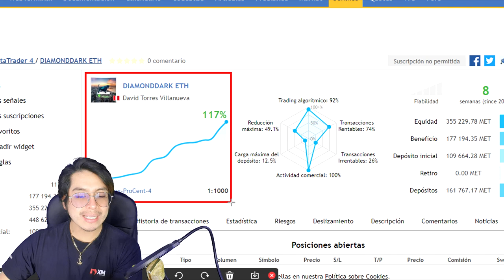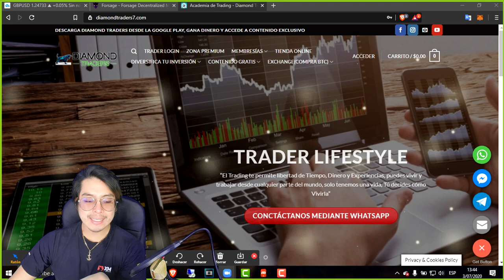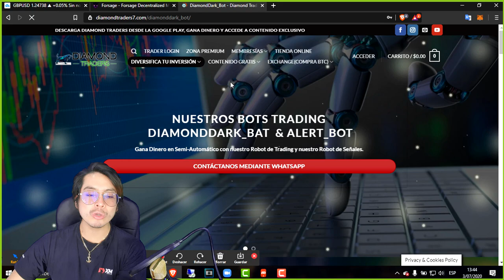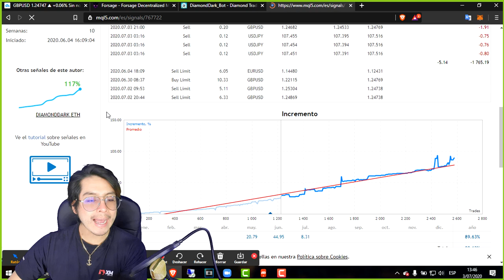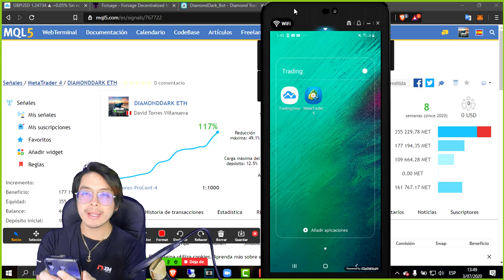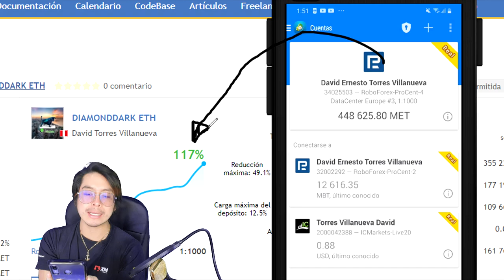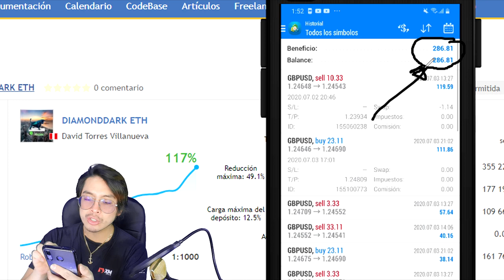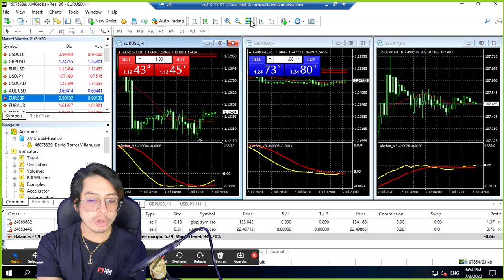📲 🔴 Bot de TRADING Y ALERTAS DUPLICANDO CAPITAL | Reserva el tuyo con 50% DE DESCUETO - 30CUPOS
⭐🤑 Descarga nuestra App desde la Google Play y comienza a Ganar Criptomonedas GRATIS y accede a CONTENIDO EXCLUSIVO 💰
📲⭐ ÚNETE A NUESTRO CANAL EN TELEGRAM (Sorteos, Promociones y contenido exclusivo): 💰

Lα cσpiα dε εstε vidεσ,
sεяα dεnunciαdα.
ORIGINAL
🔥💵 VAMOS POR TU ÉXITO Y LIBERTAD 💵🔥